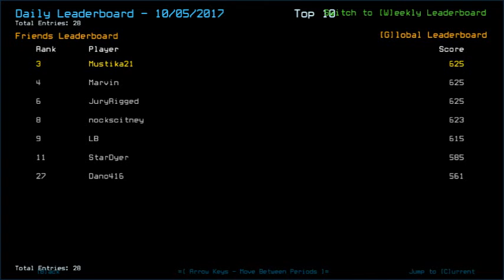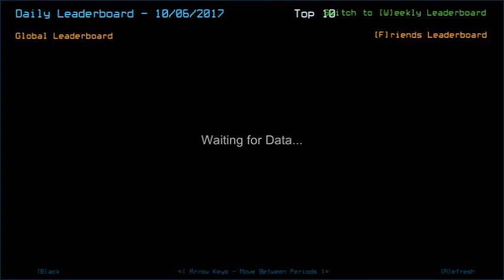Duskers Daily 6 Oct 2017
Growing insecurity intensifies. Not the best run for today.